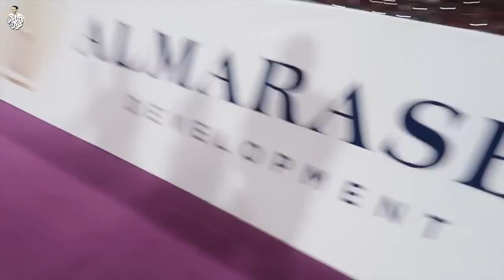اللحظة الحاسمة - محمد صلاح !! صباحوكورة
Mohamed Salah's WC qualifying penalty